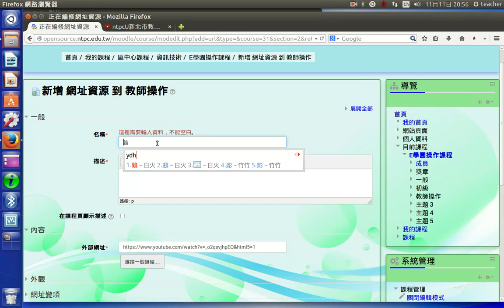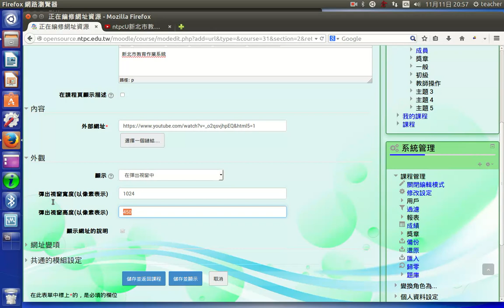C11網址資源